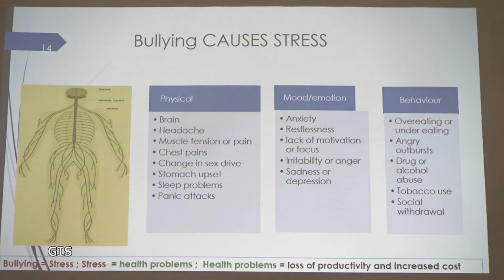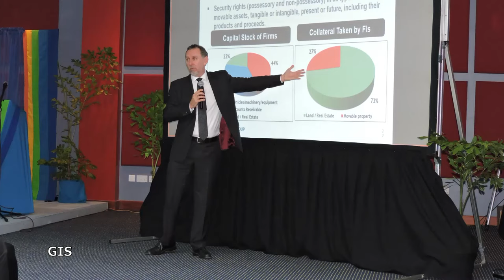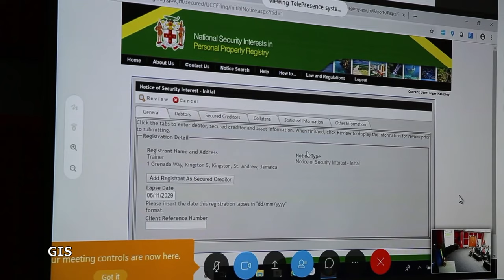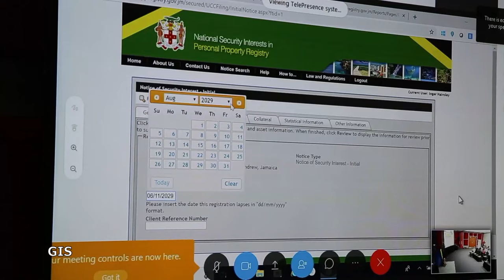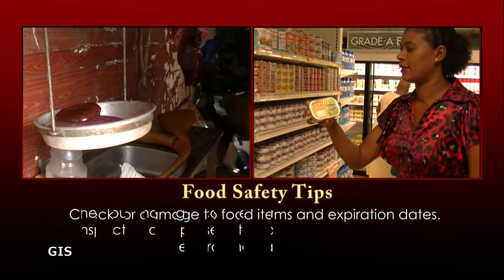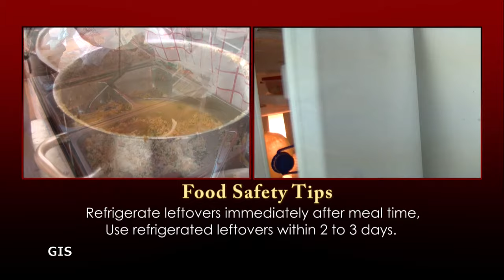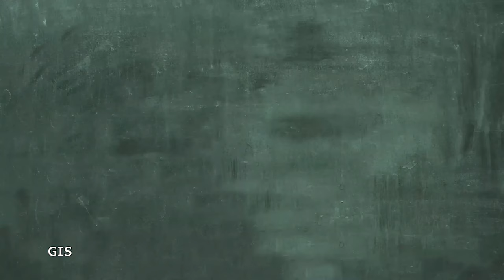In Focus w/ Director of Forensic Science Services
Director of Forensic Science Services, Fernanda Henry; and Forensic Scientist, Joy Quinlan speak.